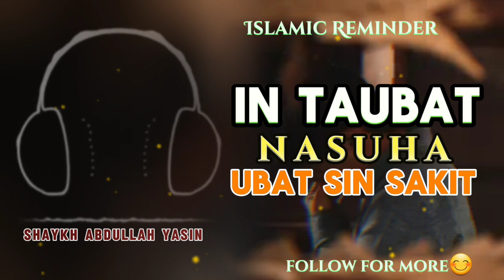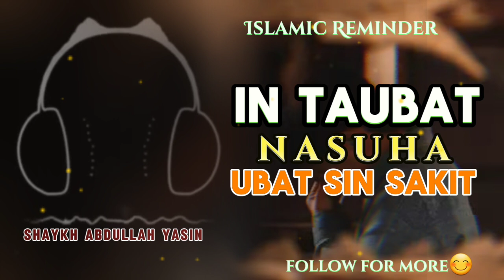In Taubat Nasuha Ubat sin Sakit | Shaykh Abdullah Yasin